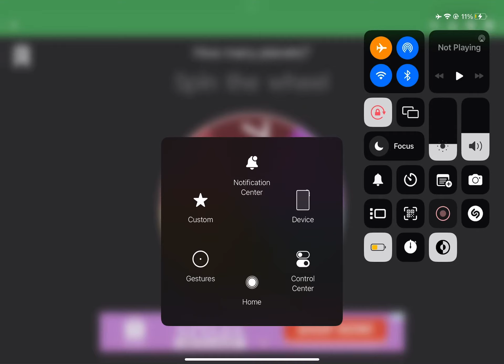Guess i need to make 2 more planets